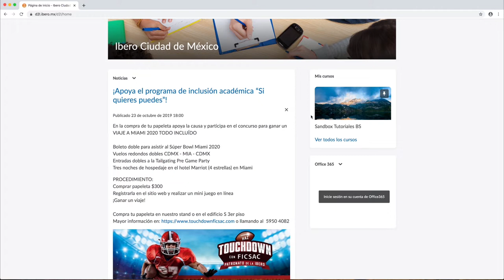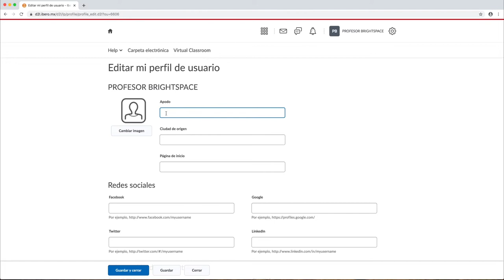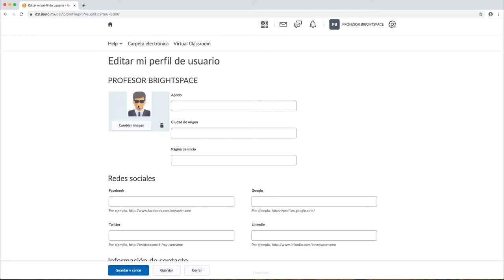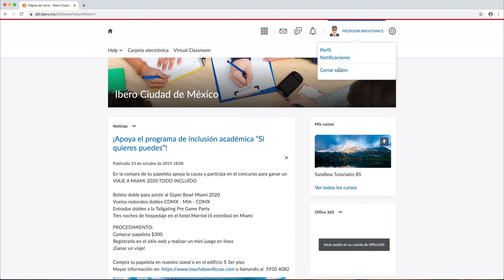Enseñar - Cómo navegar en Brightspace